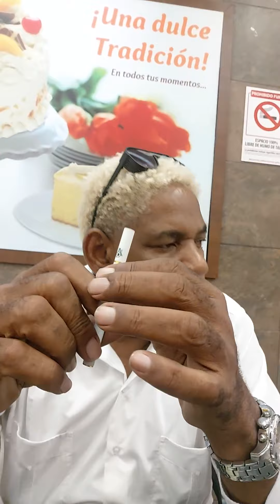consumiendo el CBD del cáñamo para los Dolores de la rodillas